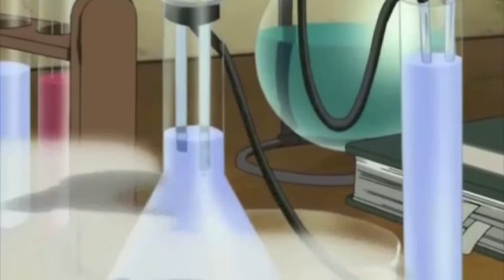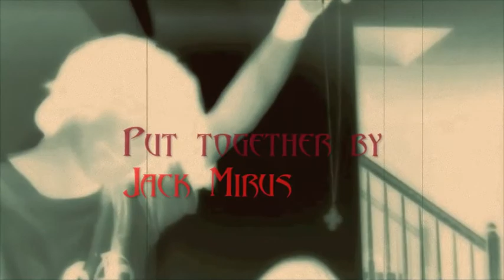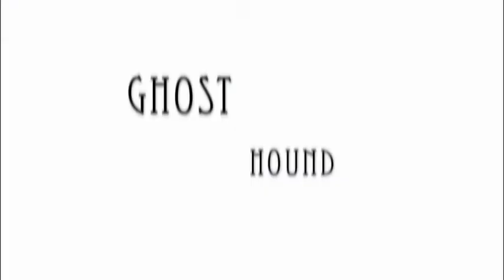Jack Mirus School Project-The Raven presentation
"Not I" said the dog "wasn't me" said the cat "nevermore" replied the raven.

For the love of GOD, don't ask me what anime was used or what audio files I used. =____= Credits are all in the video.